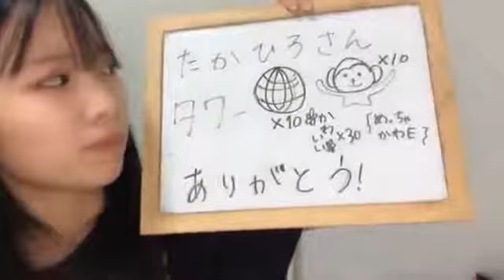榊美優(STU48)2021年11月5日SHOWROOM